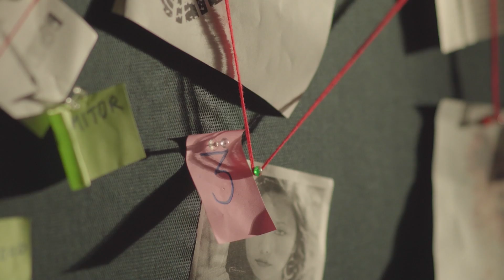CID Story "Boss Amanda" Season 1 'Damdawi in' Official Trailer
He film thawnthu hi Toni Ralte ziah Boss Amanda case chhuina pakhat behchhana series a buatsaih ani a.. a series puma en duh tan Runmawi app ah emaw runmawi.com ah lutin rent theih ani e.
   Season hnih ah then ani a, season khat zelah episode thum dah niin, season hnih ah a tawp a, a vaiin episode ruk siam ani. Tin Youtube lamah Season 1 ami, episode - 1  chu Runmawi channelah a duh apiang tan man chawi lova en theih a dah ani bawk